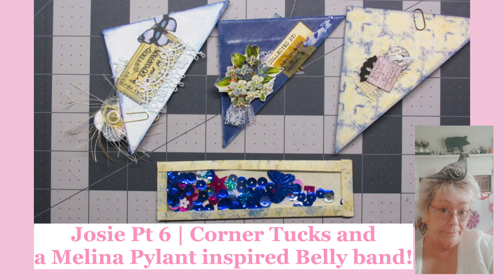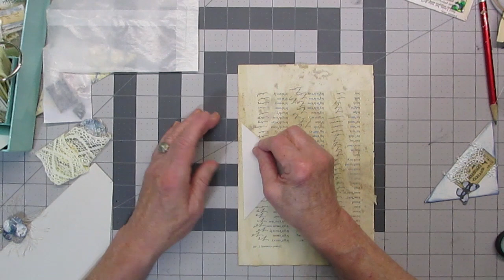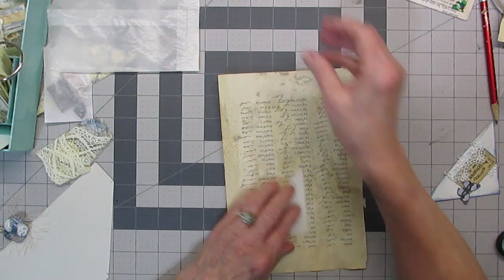Josie Pt 6- Melina Pylant inspired Shaker Belly Band | Dble-sided Corner tucks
This is my longest video yet! Super-duper internet speeds have gone to my head! It is so much less stressful. 😁
Thank you @Melina Pylant for such a great idea!
Double sided corner tucks: Shabbydabbydoodah - YouTube

Cori Dahmen; Creating With Scraps - YouTube